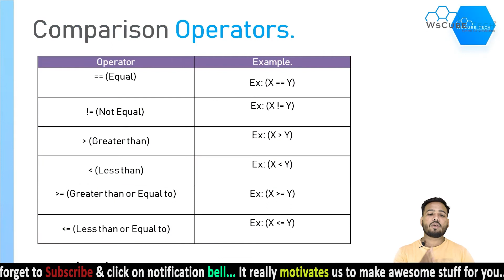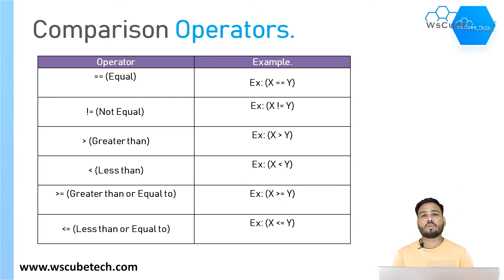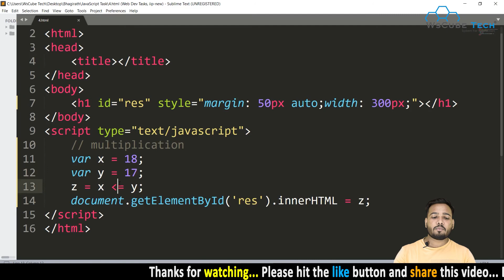#10 Types of operators in JavaScript | Part 3 | Comparison Operators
Types of operators in JavaScript | Part 3 | Comparison Operators
In This Tutorial, We will learn about  Types of operators in JavaScript | Part 3 | Comparison Operators